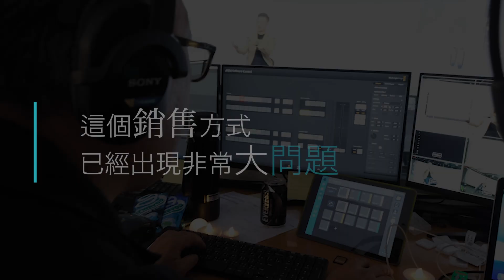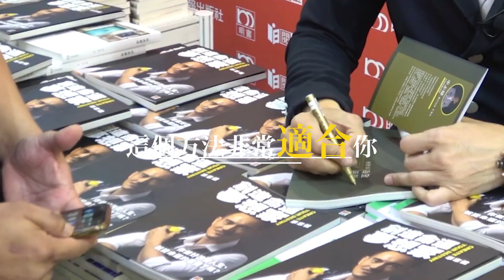『客人自己sell自己』60 日內讓你銷售額翻倍的真理👉👉 l Brian Cha Motivation l 領袖 團隊 策略 訓練 l 車志健 Brian Cha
做銷售嘅時候，有冇成日聽到呢啲說話？
🙅🏻 冇呢個需要
🙅🏻 要問家人意見
🙅🏻 要再考慮一下
💁🏻 不如下個月再買
💁🏻 可唔可以平啲？
如果有的話，這個銷售方式應該出好大問題... 👇
因為你喺度「Sell · 緊 · 客」！
客戶，其實係唔鍾意俾人sell嘅...
佢哋鍾意 “自己 Sell 自己”
佢哋最鍾意講一句：「我覺得啱就會買。」
其實又啱㗎喎...
因為你自己買嘢都係咁樣，
唔鍾意俾人逼你買嘢，
你覺得啱自然就會買，
唔鍾意個sales講咁多嘢...
但係當個客係已經喺你面前，
你都要講啲嘢，做啲野，係咪？
咁究竟講啲乜嘢先唔算係sell客，
而最後個客又覺得...
自己應該去買你嘅產品呢？
喺呢度三言兩語解釋唔到俾你聽...
所以我特別拍左條片關於《5 大銷售秘訣》
想學的話你可以按以下連結，便可以免費學到👇
無論係做銷售嘅，或者係靠銷售團隊搵生意嘅老闆，
呢個方法非常啱用！
P.S. 記得要睇到尾，因為我會教你點樣令你銷售額喺 60 日內 Double！千祈唔好錯過！

Brian Cha 車志健是一位擁有超強影響力的人物，以及亞洲其中一位最著名的演講家。Brian 創辦商業顧問事業，其學員遍佈全球 30 多個國家和地區，每月接觸人數超過 5 百萬人次。